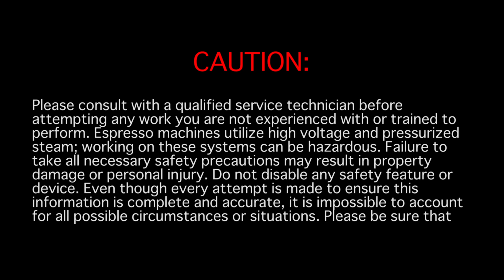GB-5 and FB-80 - Rebuild Steam Valves